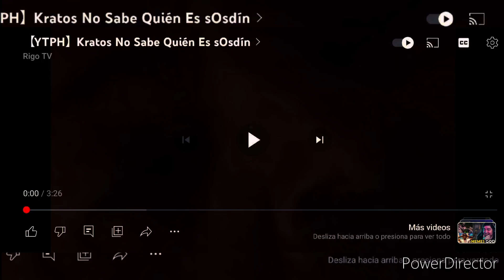ytph kratos no sabe que es sosdin